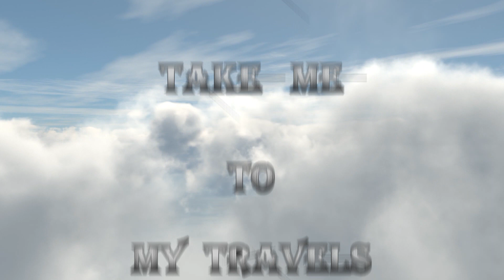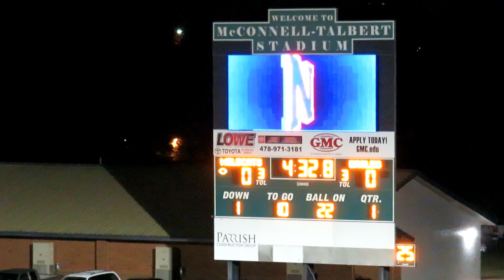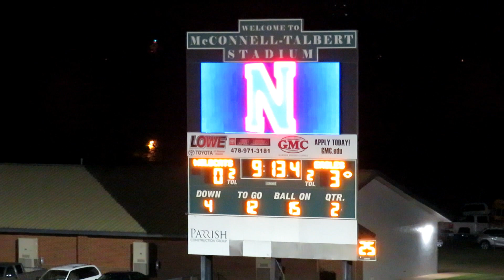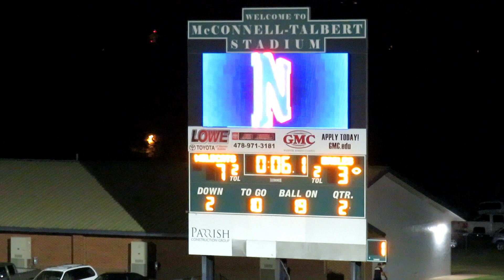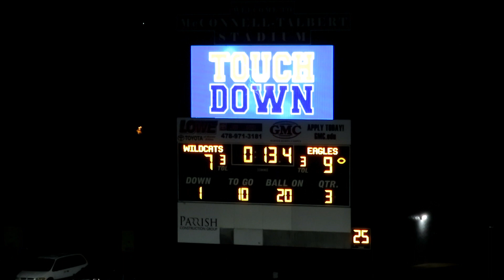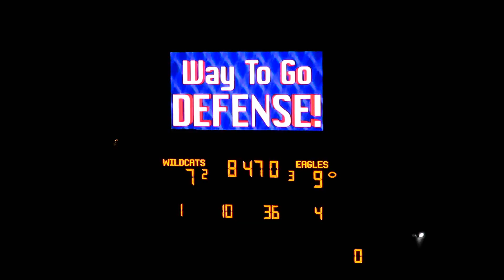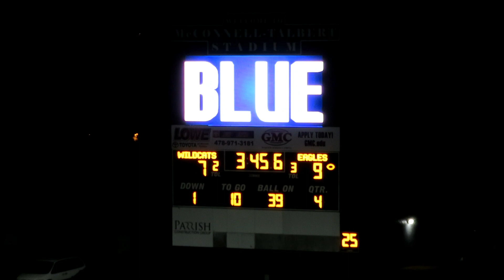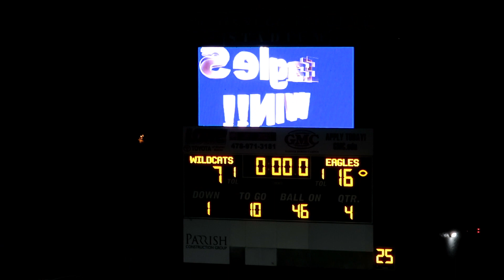High School Football Pigskin Show 2017--Valdosta vs Northside Warner Robins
Valdosta  vs #5  Northside Warner Robins High School Football Game
Class 6A  Region 1 Slugfest!!